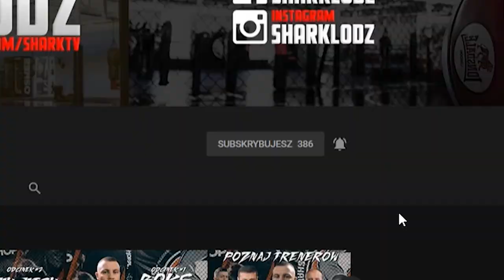Obóz sportowy dla dzieci – "Gołoborze" 2019 – VLOG #1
Jako przedsmak nowego sezonu prezentujemy Wam premierowy format na naszym kanale. Adam i Kamil wyjeżdżają do Domu Wczasów Dziecięcych "Gołoborze " w Rudkach, żeby spotkać się z naszymi podopiecznymi oraz ich trenerami –  Ryszardem Leśniewskim i Sławomirem Maślanką. Mile widziane oceny naszego vloga :)

Program autorstwa Adama Zalewskiego. Nagranie i montaż: Kamil Pokrzywa.